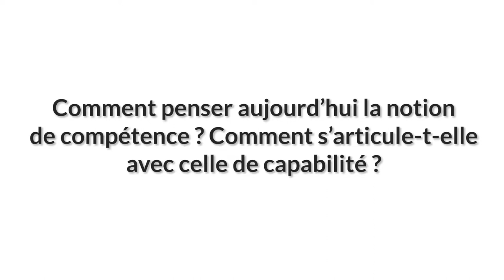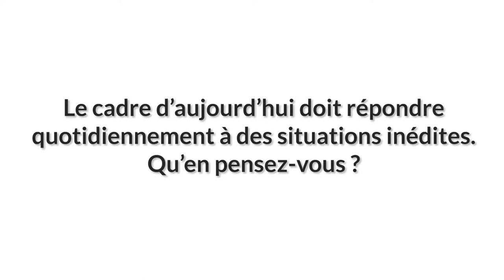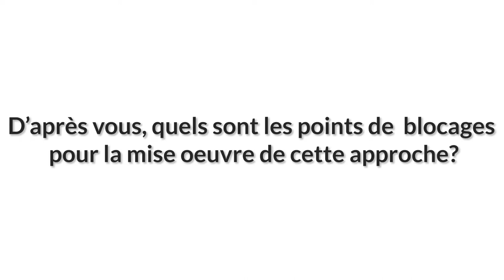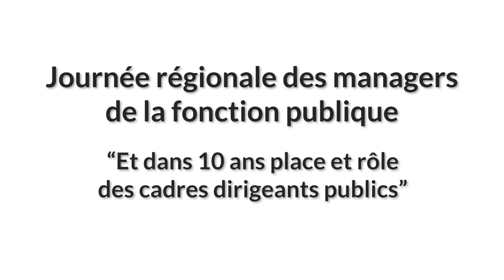Christian BATAL, président d'Interface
Interview posant le concept de capabilités et son impact RH et managérial